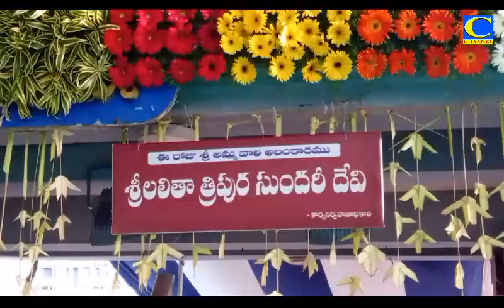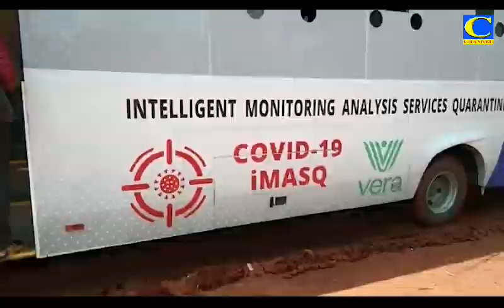Afternoon final 22 10 2020 001